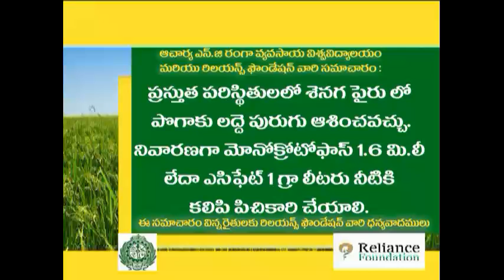Pest Management in Bengalgram-caterpillar